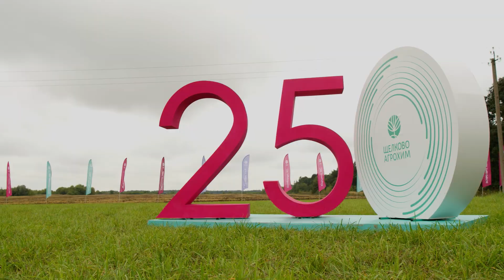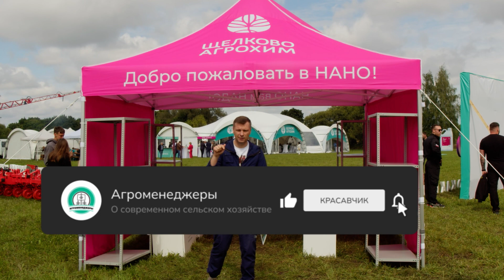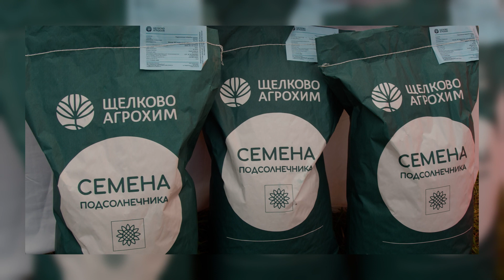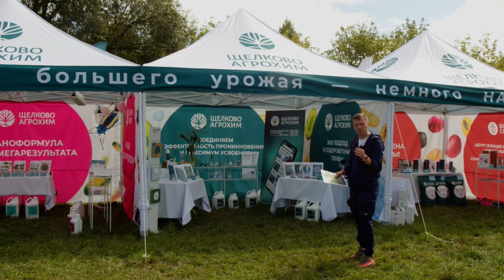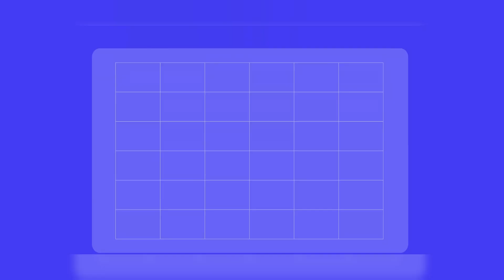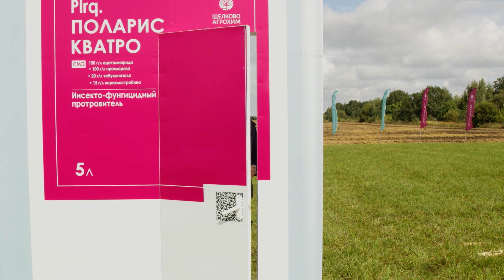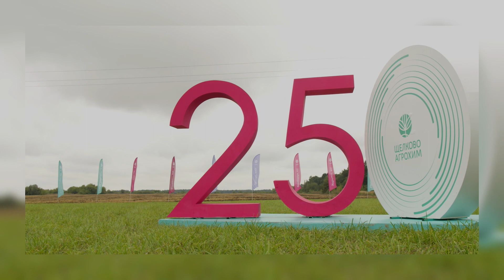ЦЕНА РЕКОРДА сорта ЕРМОЛОВКА⁉️ СОЯ🌱 ПОДСОЛНЕЧНИК🌻 КУКУРУЗА🌽 Агрофестиваль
по вопросам приобретения семян подсолнечника🌻🌻🌻🌻🌻

звоните 📲
контакты региональных представительств "Щелково Агрохим" ☎️

изменения в законодательстве о семенах

Ролики

как выбрать гибрид подсолнечника от  @betaren_

В новом выпуске PROполя от 27 августа 2023г. мы поговорим о прошедшем 24-25 августа Агрофестивале BETAREN 25 от @betaren_ru

- кака тематика и чему посвящен был фестиваль?
- как за неделю объехать 30% фермеров области?
- какая схема защиты и питания рекордного сорта Ермоловка?
- зачем показывать 70 сортов сои?
-  куда пропал Артем?)
 почему важно лично отвечать на сложные вопросы?
- как выглядят мешки с гибридами подсолнечника от @betaren_ru

эпизоды:

00:00 Начало Трейлер выпуска
01:11 АГРОФЕСТИВАЛЬ Betaren 25
02:02 Наши Гости
03:22 Подсолнечник🌻 Российские семена 🇷🇺
05:25 Рекорд сорта "Ермоловка"
07:07 Лучшая Российская Селекция
07:40 Итоги выпуска Маркетинг
08:36 Где Артем? . Подписка✅.          Репост📲

ВКонтакте.  сообщество Агроменеджеры